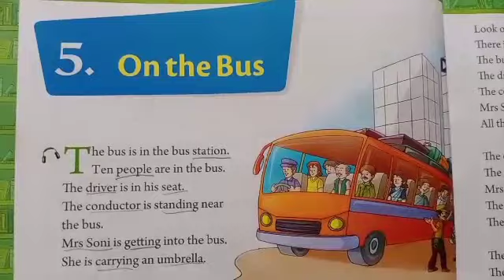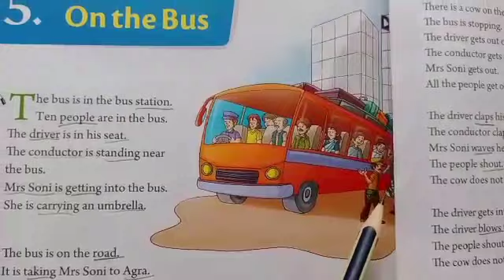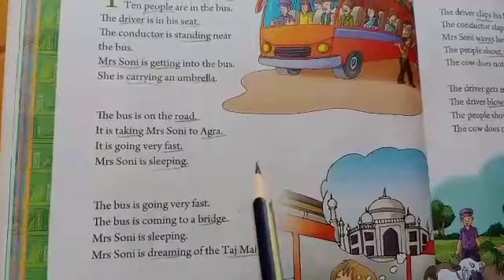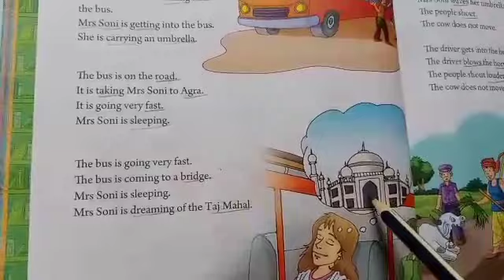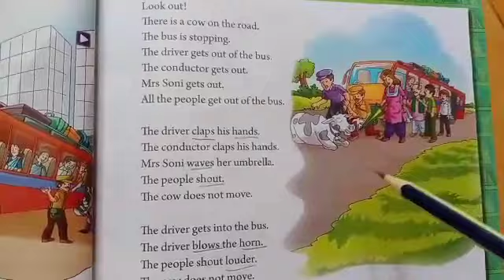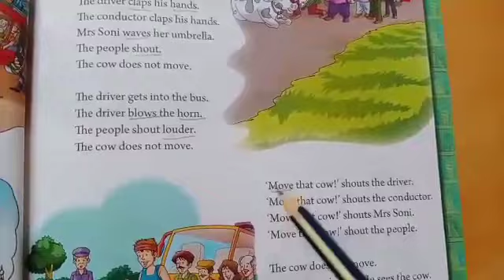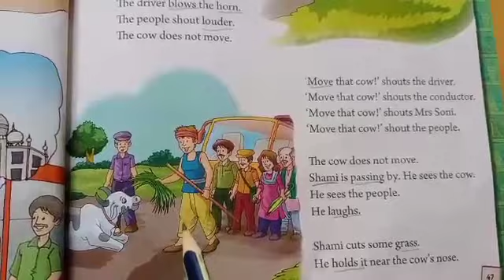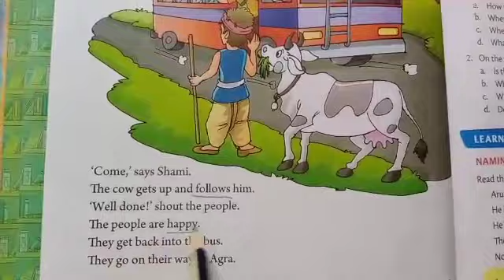S. F. S Class-1 Subject-English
L. no- 5 On the Bus (Explanation)